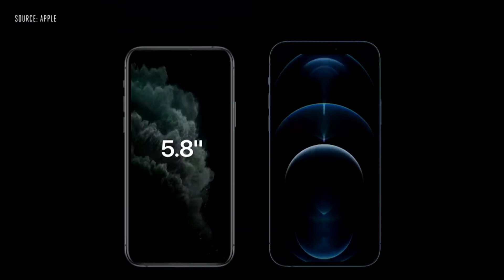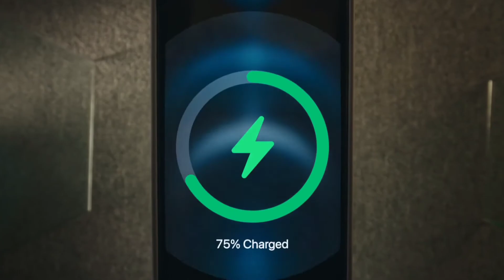Everything You Should Know about Apple iPhone 12 Series | Best Indian Pricing?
Hi guys! Today we are talking about the latest apple iphone 12 series that is launched recently.. I will also be telling you guys about its Indian pricing and will see that if it is worth buying or not...hope you guys like the video... So stay tuned..
Don't miss any technology video on our YouTube channel .

About Tech BR :- My name is Bhavya Trivedi and becoming a successful youtuber is my passion and uploading good quality and helpful videos is my hobby . Here you will get all the videos in hindi

My gears:-

Gorilla Tripod